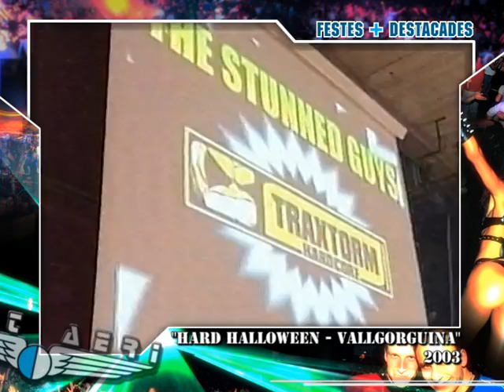HISTORIA PONT AERI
Repaso de las fiestas mas importantes en todas las salas que ha tenido esta Discoteca a lo largo de su Historia asta el día 17 de julio de 2004, día en el que cerró definitivamente sus puertas Pont Aeri Terrassa
0:00 Pont Aeri vol. 9 - This Is Your Dream
0:26 Base desconocida
3:35 The Partymakers - The last party
7:06 Dj Aleix & Dj Kodro vs Smashed Boys - Base suprema
9:15 The Viper - Intellectual kyller (Nosferatu & Endymion remix)
14:24 Xavi Metralla - Let the River Run
??:?? The Partymakers - Perf out
19:45 Cocooma - Virtual Experience
21:13 Skudero - White flag
26:12 Markos 13 vs Dj X-Tasi - Wicked nightmares
30:32 Pont Aeri vol. 8 - Sweet Revenge
35:37 Evil activities - Dedicated
37:50 Xavi Metralla - Untitled base
40:22 Dune - Hand in hand (Head on head remix)
??:?? Endymion - Payback
??:?? Dj Sety - The game is not over
??:?? Base desconocida
??:?? Dj Sonic vs Ivan Dark - Bitch remix
??:?? Markos 13 vs Dj X-Tasi - Sick revenge
??:?? Markos 13 vs Dj X-Tasi - Inmolation base